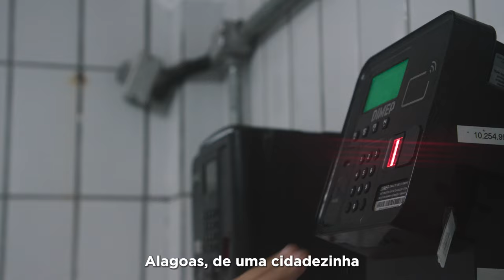COMÉRCIO INTERNACIONAL: Novos mercados de exportação de carnes geram oportunidades.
O Brasil agora tem 38 novos frigoríficos habilitados para exportar carne para a China. A iniciativa gera oportunidades de empregos e aquece a economia do país.
🎥 Audiovisual/PR